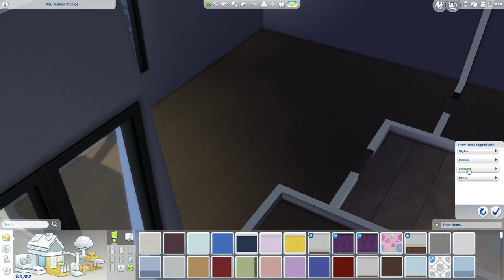Let's Play The Sims 4 \\ City Living \\ Part 18 "Eating for 2!"